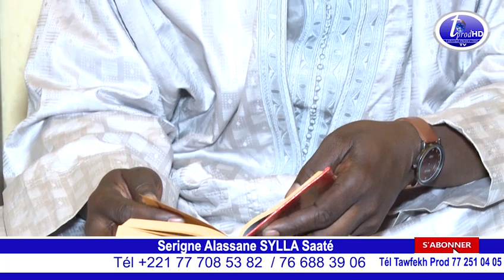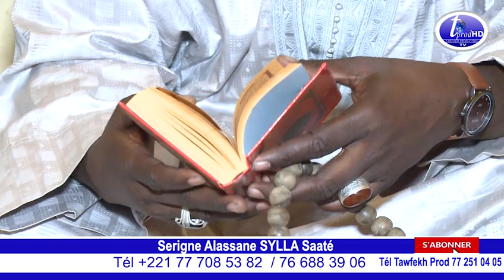Serigne Alassane SYLLA Saaté Tél 688 39 06 Parte 2